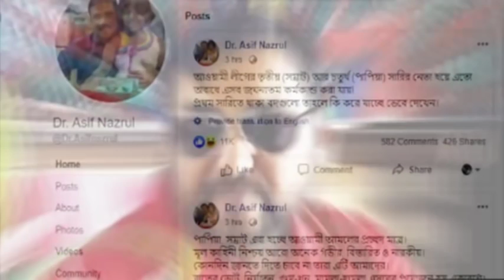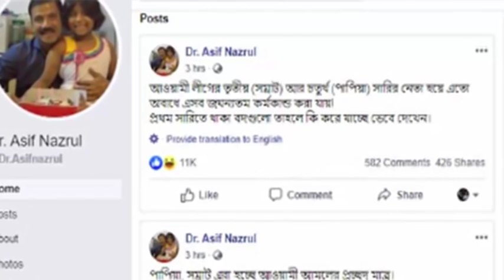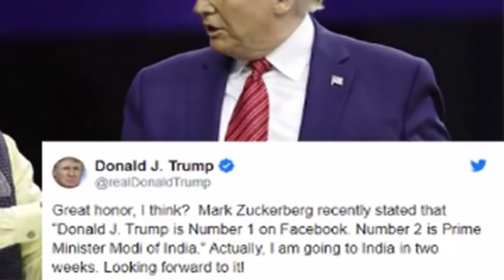Bangla news today 25 February 2020 | Bangladesh latest news | SAFA bangla news today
আজকের বাংলা খবর, আজকের বাংলাদেশ, আজকের বাংলাদেশের খবর, আজকের বাংলাভিশন সংবাদ, আজকের বাংলা সংবাদ,আজকের বাংলা নিউজ

‘সম্রাট-পাপিয়ারা চতুর্থ সারির নেতা, তা হলে প্রথম সারির নেতারা কী করছে ভাবুন’

জানাবো…
দক্ষিণ আফ্রিকায় যাচ্ছেন মিজানুর রহমান আজহারী
থাকছে…
ট্রাম্পের ভারত আগমনের আগে টুইটে যা বললেন মোদি
এরপর থাকছে…
রাষ্ট্র ক্ষমতার শীর্ষে পৌঁছানো সময়ের ব্যাপার মাত্র : জি এম কাদের
সবশেষে থাকছে…
পাপিয়ার অপকর্ম বিষয়ে যা বললেন ওবায়দুল কাদের

Bangladesh
Bangla Latest news
International news